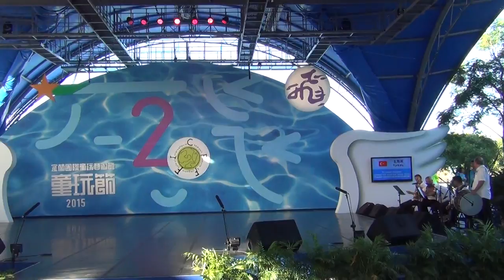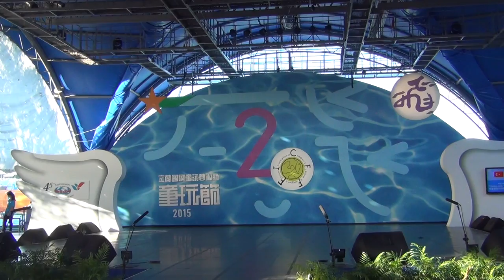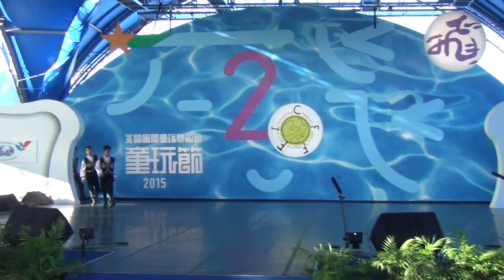Hacettepe Universitesi Cocuk ve Genclik Halk Danslari Toplulugu Tayvan 2015 - Part 1